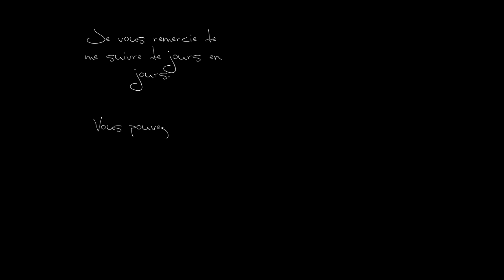Crush The Castle 2, Castle 25, I Re-Fuse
Crush The Castle 2

Même après l'écrasement et la capture Arcturia, le roi était encore Redvonian aspiration à plus de châteaux à écraser. La rumeur veut que le roi Blutias a construit des châteaux robustes dans son groupe d'îles connu comme le roi Crushtania Redvonian veut les écraser. Le roi vous a envoyé, son Siege Master, et Halgrim son maçon, à rassembler les plus grands esprits de la terre pour détruire l'empire de Blutias.

Produit In-House par Armor Games Inc.
Programmé par Joey Betz.
Art par Chris "Con" Condon.
Un merci spécial à John, Dim, Joel, et tous les bêta-testeurs.

Vous souhaitez rester actif dans le Crush la Communauté Castle? Consultez les forums et partager vos créations.

Crush the Castle Players Pack 2 a été libéré avec tous les nouveaux châteaux faites par certains joueurs très talentueux. Vérifiez-le maintenant!